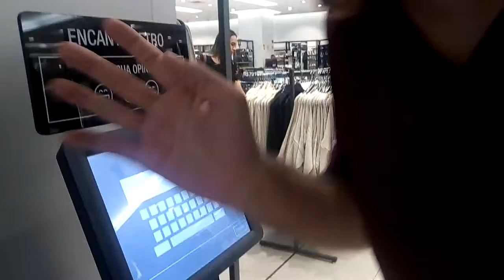NOVA CORRENTE DO BEM, FAÇA ALGUÉM FELIZ!!1!